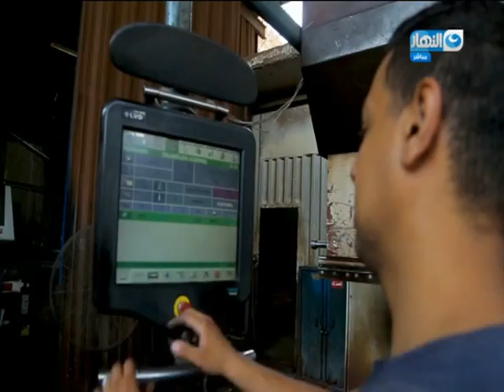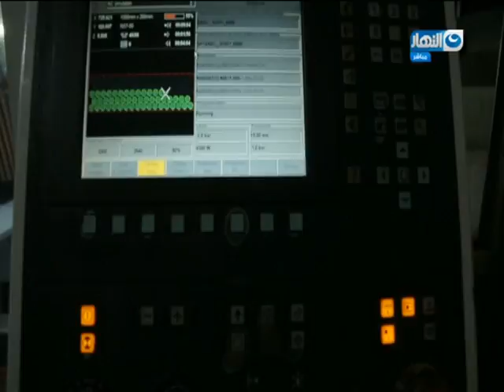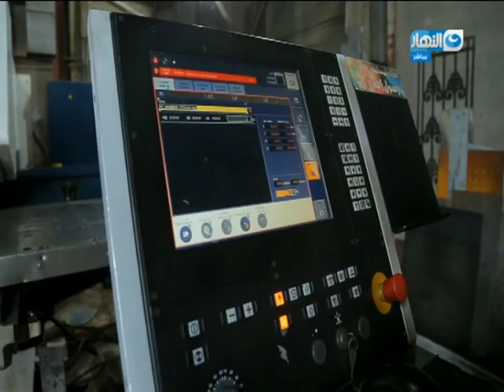باب الخلق | الحاج سعيد.. قصة كفاح كبير العائلة في سوق العصر